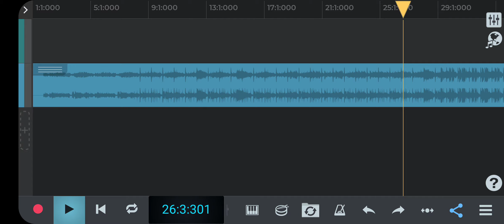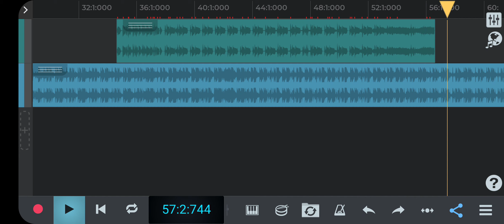Destroy us all!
billy and Mandy remix